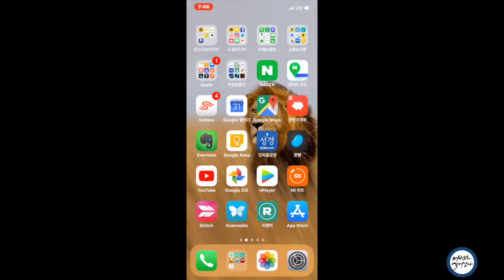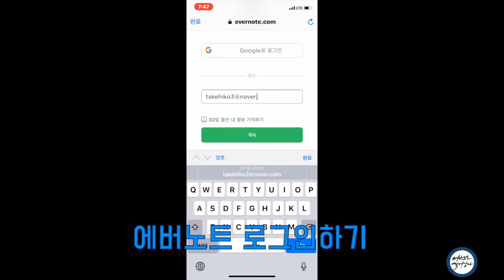[에버노트절대강자] 40% 저렴하게 구독하기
프로모션 #40%할인
프로모션으로 에버노트를
저렴하게 구독하는 방법입니다^^
매번 55,000원식 구독하다가
33,000원에 구독하니 너무 좋네요^^
컴퓨터와 아이폰과 안드로이드버젼
세가지버젼으로 찍었습니다^^
영상을 보시고 내용이 유익하셨다면
지속적으로 에버노트과 유용한 어플들에 대해서
영상을 만들어서 공유하겠습니다^^
에버노트를 하시다가 잘 모르시는 것이 있으시면
댓글을 남겨주세요.
친절하게 답변해드리겠습니다^^
감사합니다^^